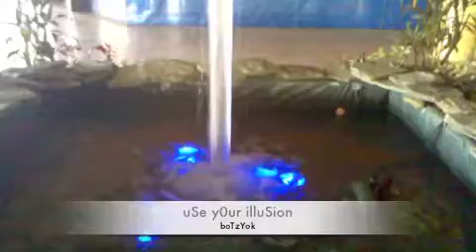illusion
luv it.